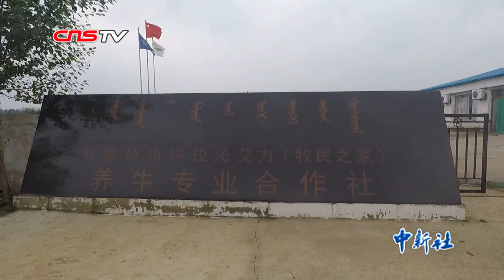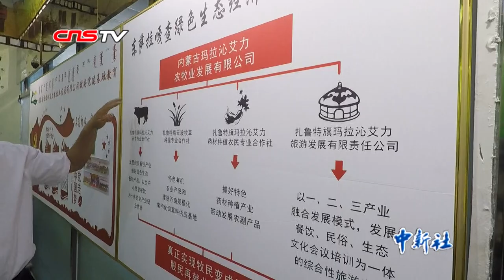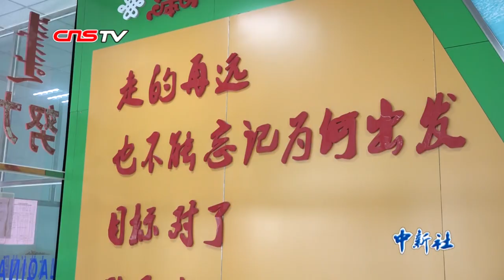【边疆党旗红】嘎查村做起牛产业 “牛书记”领路发牛财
八月的科尔沁草原飘着薄薄细雨，在内蒙古通辽市扎鲁特旗巴彦塔拉苏木东萨拉嘎查的一处草场上，几名内蒙古汉子正合力为一头难产的母牛助产，其中手把牛角不断安抚母牛的，就是村里养牛合作社的带头人，“牛书记”吴云波。